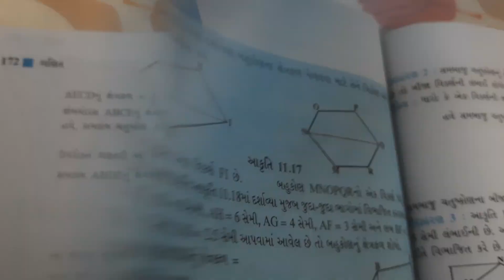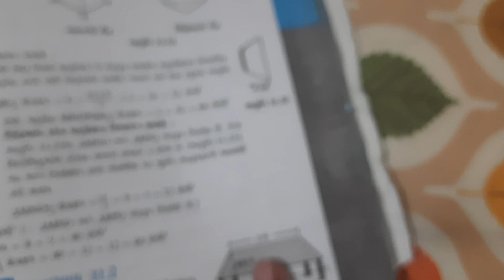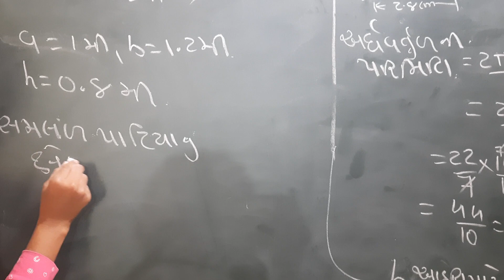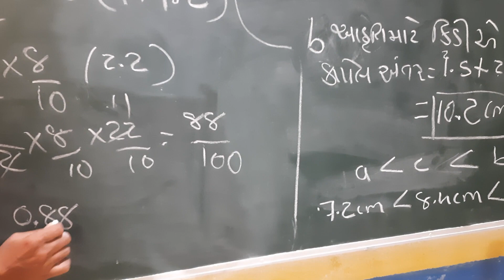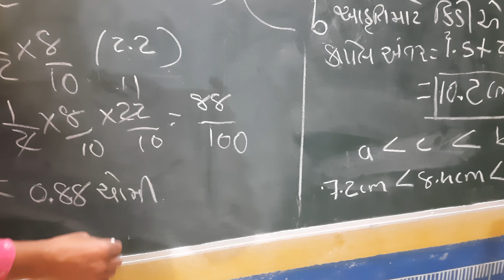std-8 Mathematics ncert chapter-11.2 Q-1